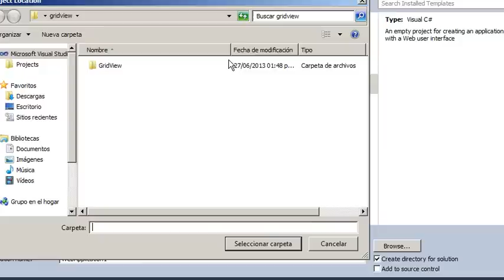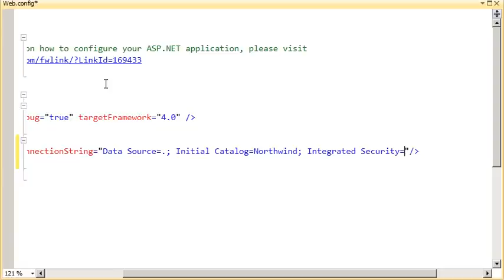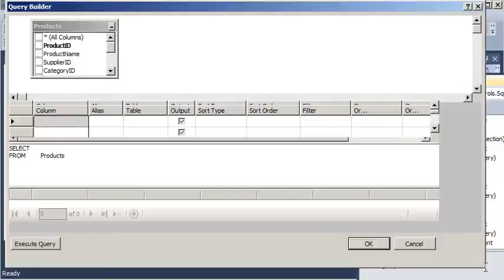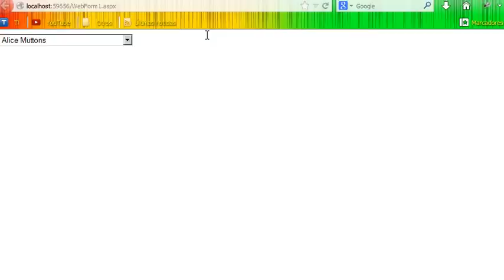06 - DropDownList y SqlDataSource - asp.net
videotutorial asp.net, se muesta como enlazar un SqlDataSource y un DropDownList.
En los siguientes videotutoriales cambiaré a forma de cómo obtener datos, como ObjectDataSource y usar propios controles.